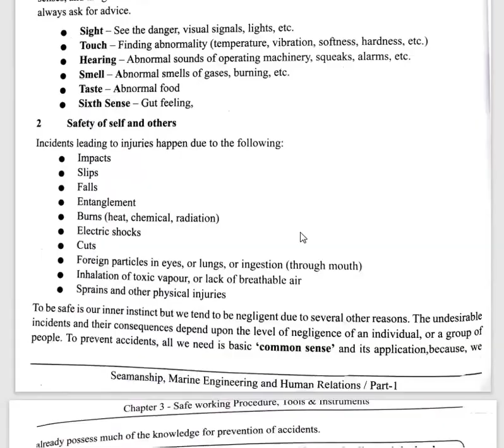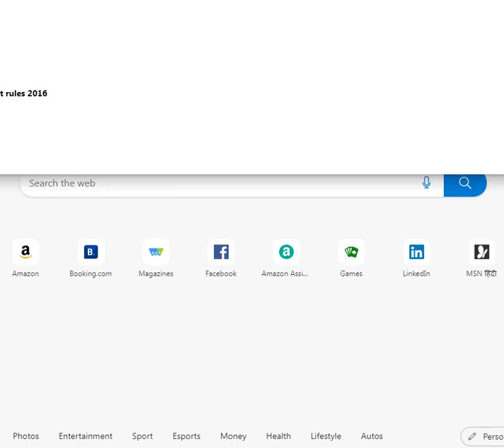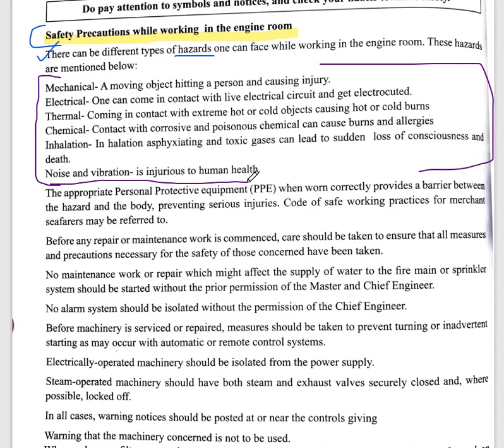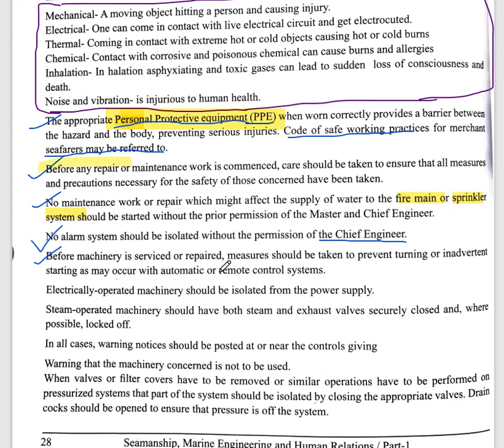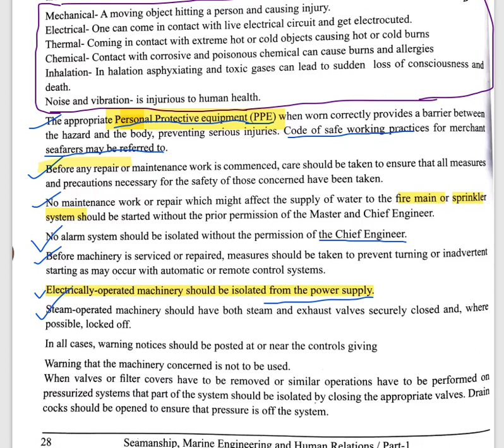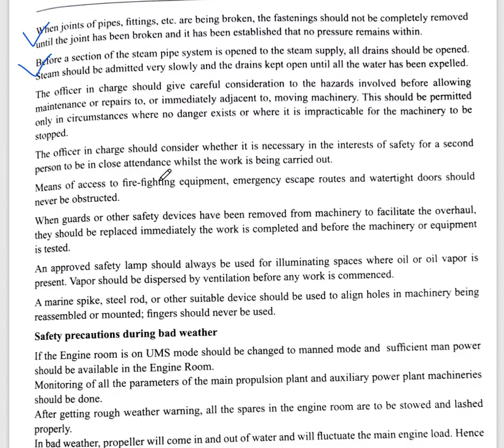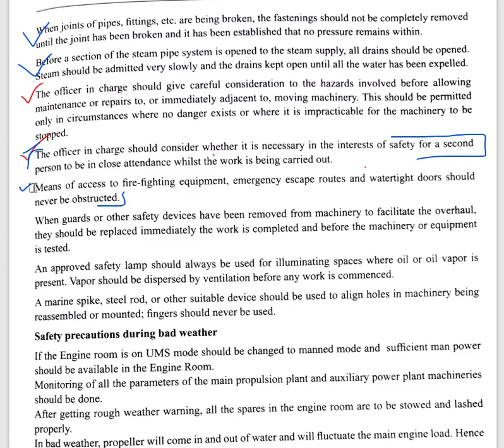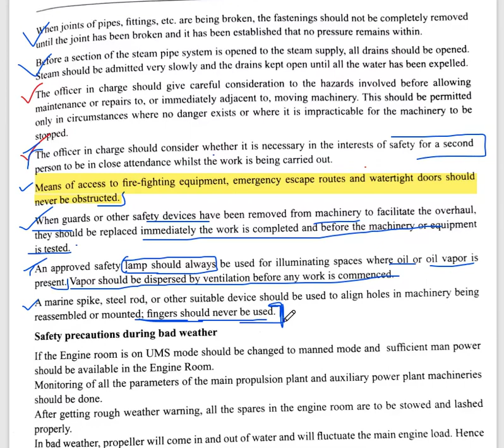Lecture 8 GP Rating MEK Chapter 3 (Part 2) Safety precaution while working in engine room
In this video you will learn about Chapter no. 3 (Safety precaution while working in engine room) in marine engineering knowledge for GP Rating.